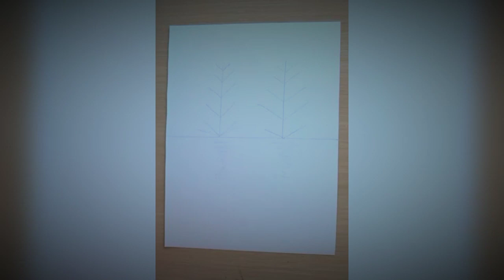Simple Acrylic painting/Project 7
Dear friends,
This is the time lapse sketching of a simple Acrylic painting on Canvas sheet.
Materials Used :
Canvas Sheet
Acrylic colours
Paint brushes
Earbuds